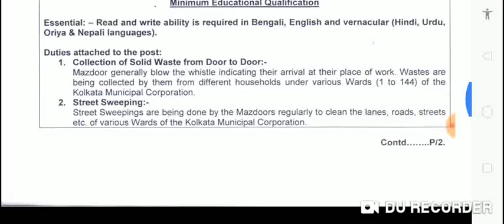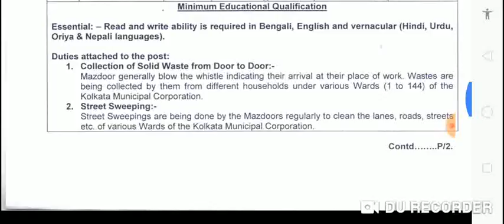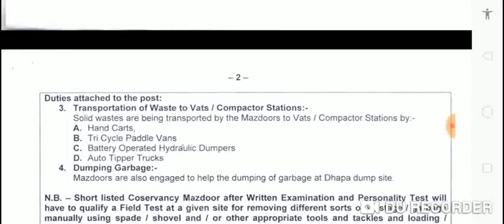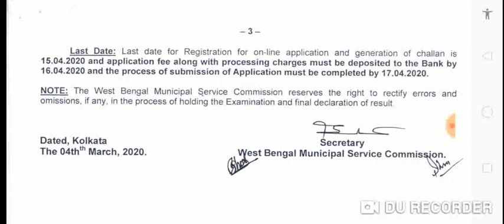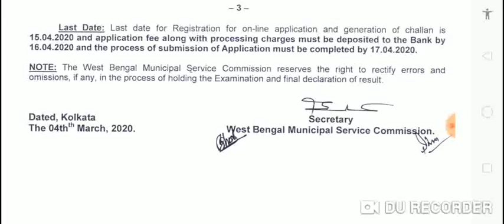WEST BENGAL MUNICIPALITY SERVICE COMMISSION//NEW RECRUITMENT 2020//মজদুর পদে নিয়োগের বিজ্ঞপ্তি 2020